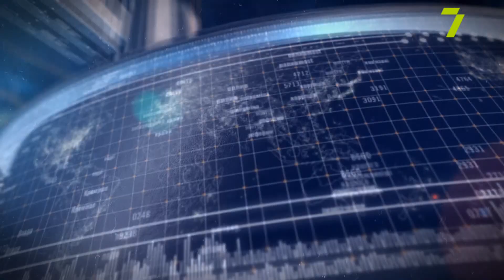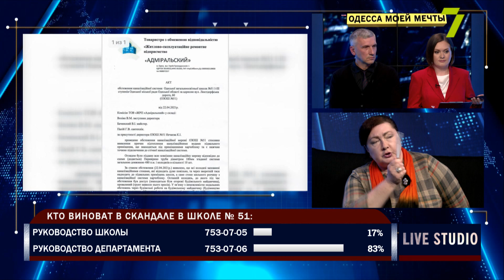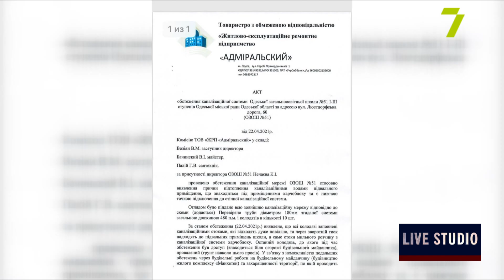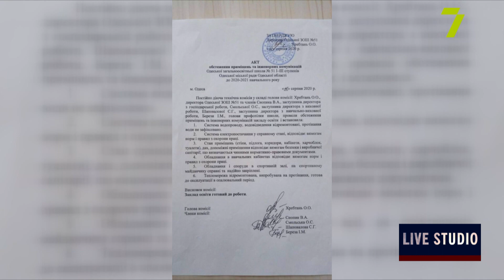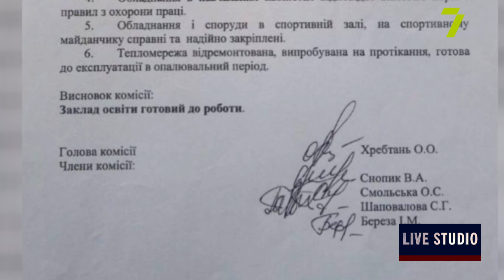Скандал в школе № 51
Одесская школа № 51 снова оказалась в центре скандала. После истории с буллингом в отношении учительницы младших классов в учебном заведении возник «фекальный» конфликт: якобы подвал школы систематически подмывают отходы из канализации. Последний стал причиной раскола в общественном совете по образованию при горсовете. Кто поможет школе вернуться к нормальной работе и нужен ли городу общественный совет, который, еще не начав, по сути, работать, потонул в ссорах и взаимных угрозах, обсуждаем в проекте «Одесса мечты».

Татьяна Чубина, член общественного совета по образованию;
Ирина Ангелова,  член общественного совета по образованию;
Валерий Банделюк, член общественного совета по образованию